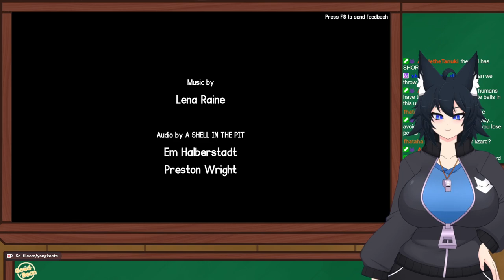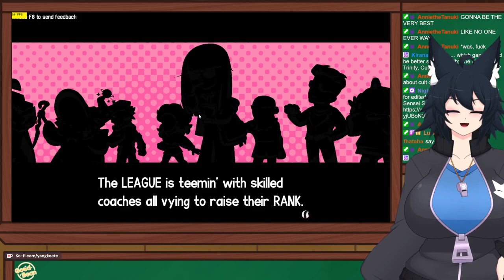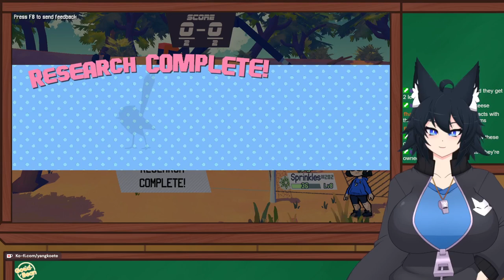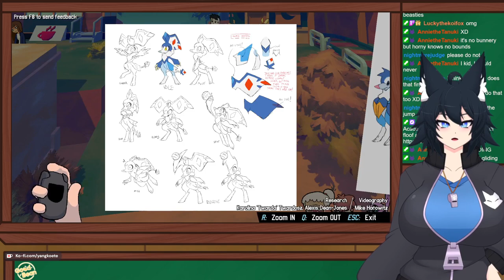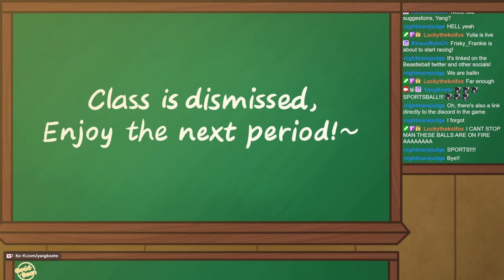Pokemon + Volleyball = SENSEI'S BALLIN'! - Beastieball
One of the BEST games I've actually played outta nowhere! Thank you, Keymailer!